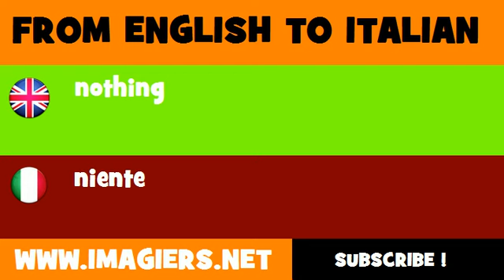How to say nothing in Italian